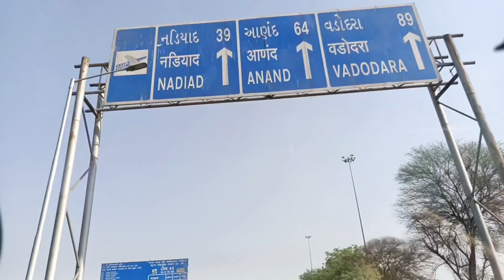Surat road trip .... (Ahmedabad to Surat )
my first vlgo in my chennal 🤗

▫️  yah video so let aaya hai dusre video nahin hogi or new trips kucha di me aane vali he to Ready in my channel for new videos.

Thank you so much watching for video 🙌.